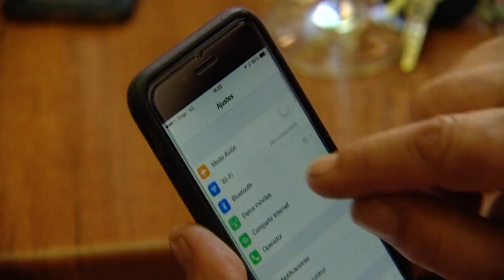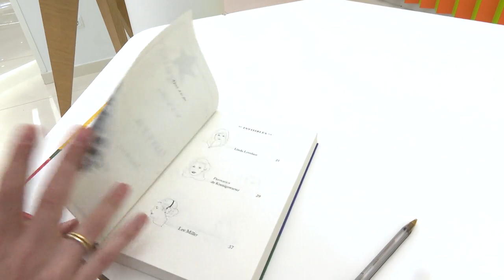Mujeres que cambiaron la historia | Ahora qué leo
'Te quiero viva, burra' (Círculo de Tiza, 2019) es la súplica que le lanzó Julio Cortázar a Alejandra Pizarnik. Bajo esta frase que intentaba rescatarla del abismo, Loreto Sánchez Seoane reúne una veintena de historias de mujeres olvidadas o injustamente tratadas por la historia.